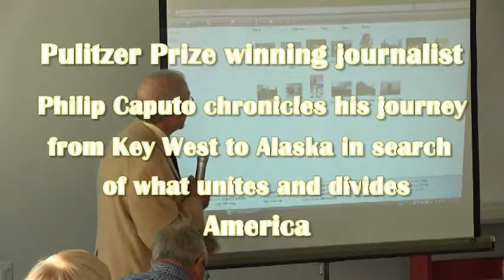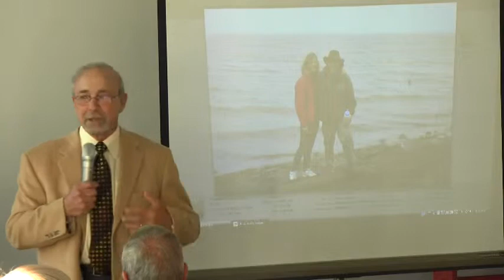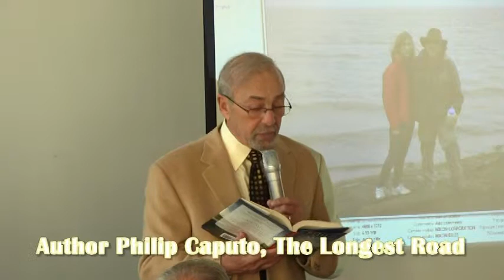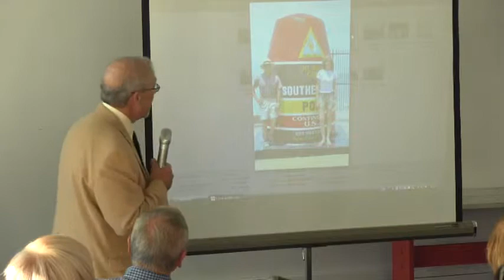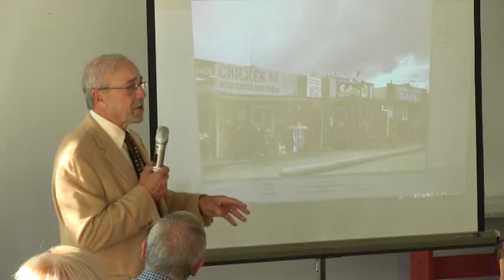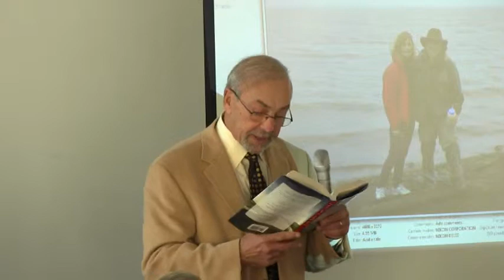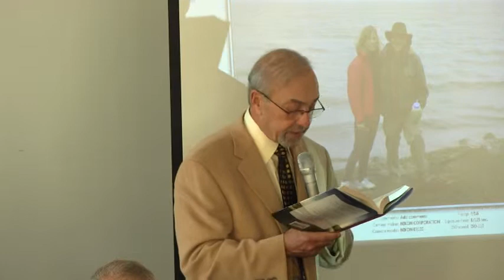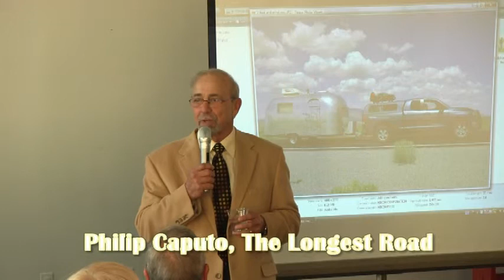Sunday Author Talks - Philip Caputo - 'The Longest Road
Author, Philip Caputo talks about his book, 'The Longest Road' at Cohasset Public Library